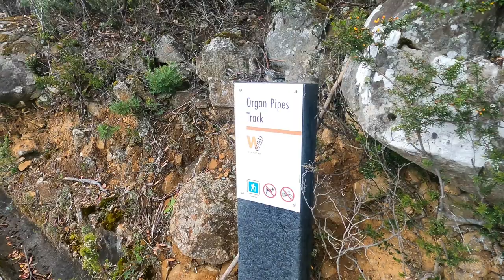The Organ Pipes Track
Spring flowers on the Organ Pipes Track, kunanyi  / Mt Wellington, Hobart, Tasmania